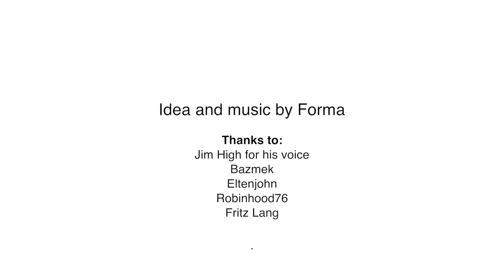Metropills 2014 (Metropolis 1927 parody) - by FORMA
The trailer!

Idea and music: Forma
Voice: Jim High
Guitar: Eltenjohn
Violin mystery: Robinhood76